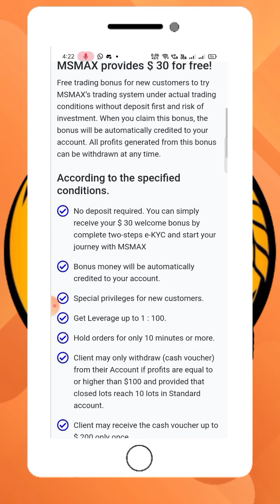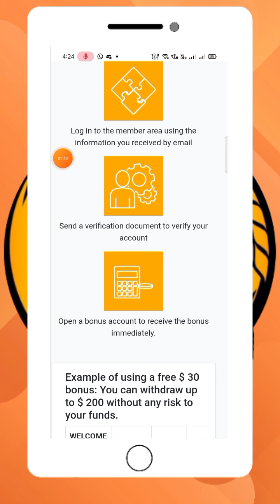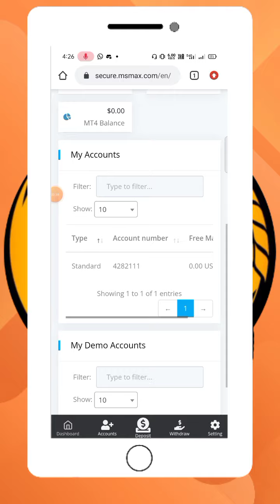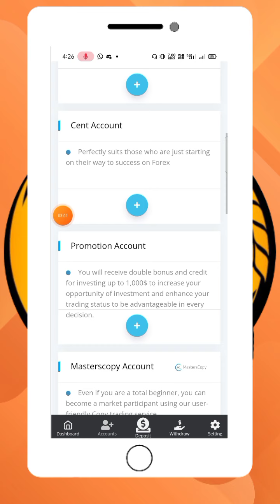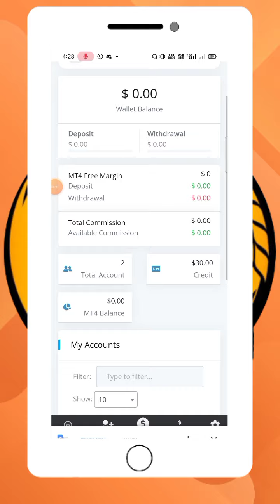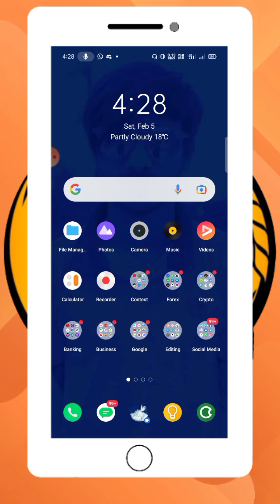Forex No Deposit Bonus 2022 || How To Claim $30 No Deposit Bonus 2022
No Deposit Bonus For Beginners || How To Claim $30 No Deposit Bonus 2022

no deposit bonus for forex
no deposit bonus for beginners
GOFX Forex Broker
msmax forex broker
JustForex
CFMerchants Forex Broker
tickmil broker
octafx  broker
exness broker
fbs broker
XtreamForex Broker
no deposit trading app
no deposit bonus forex india
no deposit bonus betting india
no deposit bonus casino
no deposit bonus casino 2021
free promotion forex
free welcome bonus
free welcome bonus forex
forex trading
octafx broker copyright
octafx copytrading
no deposit earning money
free earning paytm